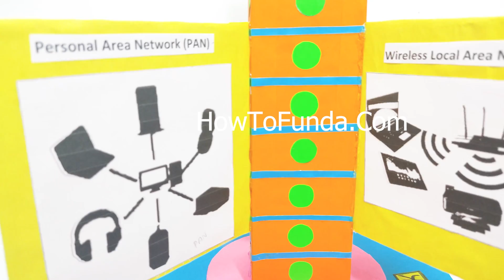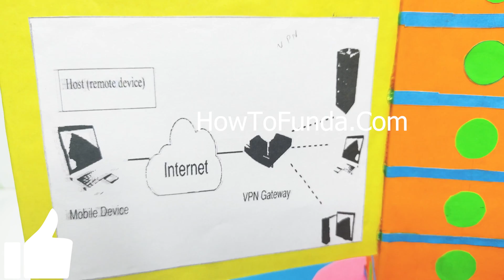types of computer network working model 3d - science project - diy | howtofunda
Short Information :

There are several types of computer networks, including:

Local Area Network (LAN): A LAN is a network that connects devices within a small geographic area, such as a home, an office, or a school.

Wide Area Network (WAN): A WAN is a network that connects devices over a large geographic area, such as a city, a region, or a country.

Metropolitan Area Network (MAN): A MAN is a network that connects devices within a metropolitan area, such as a city or a region.

Wireless Local Area Network (WLAN): A WLAN is a LAN that uses wireless technology to connect devices, rather than using cables.

Wireless Wide Area Network (WWAN): A WWAN is a WAN that uses wireless technology to connect devices, rather than using cables.

Personal Area Network (PAN): A PAN is a network that connects devices within a person's personal space, such as a smartphone, a laptop, or a wearable device.

Campus Area Network (CAN): A CAN is a network that connects devices within a campus or other large, enclosed area, such as a university or a business park.

Storage Area Network (SAN): A SAN is a network that connects devices that are used for storing and managing data, such as servers, storage arrays, and backup systems.

Each type of network has its own characteristics and uses, depending on the size and scope of the network and the needs of the users.

Materials Used :
Color Papers